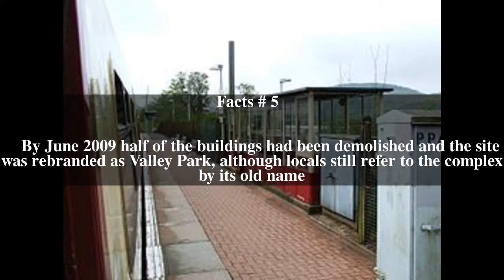IBM railway station Top # 5 Facts